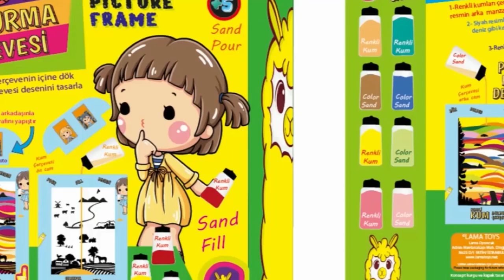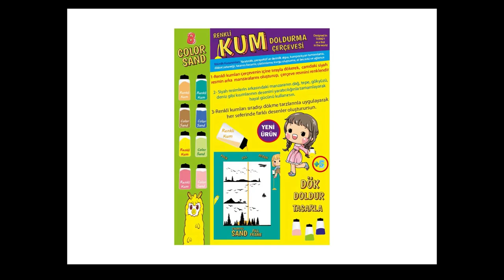Cadre de remplissage de sable coloré. (LAMA TOYS) colorful sand fill frame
Coloriez le dessin noir sur le verre du cadre en remplissant le sable coloré à l'intérieur du cadre.Remplissez le sable coloré en le versant dans le cadre et concevez votre propre cadre de sable.Remplissez le verso de l'image noire imprimée sur le verre du cadre ,en versant du sable coloré et colorez l'image sur le verre du cadre.Remplissez verticalement l'espace entre les deux verres du cadre ,en versant du sable coloré.Créez des motifs et petit à petit en versant du sable de différentes directions .Dessinez une montagne, une colline, une forêt, un lac ou un ciel derrière l'image noire sur le verre. Versez du sable, remplissez de sable et concevez votre cadre.Choisissez le sable de la bonne couleur et versez-le petit à petit pour créer un motif de fond.Laissez votre imagination et vos compétences en conception se transformer en votre propre peinture colorée de style moulage au sable.Remplissez de sable de couleur bleue et  bleu clair pour le ciel et la mer.Remplissez de sable vert et vert clair pour les vallées et les collines.Farklı renkli kumlarla gökyüzünde rüzgar, denizde bir dalga, ufukta bir güneş ve günbatımı manzarası oluştur. A vous de créer les dunes de sable ou l'étang dans le désert . Inspirez-vous des couleurs de la nature mais soyez libre dans vos créations.N'oubliez pas de coller vos photos avec votre meilleur ami sur les couvertures du cadre